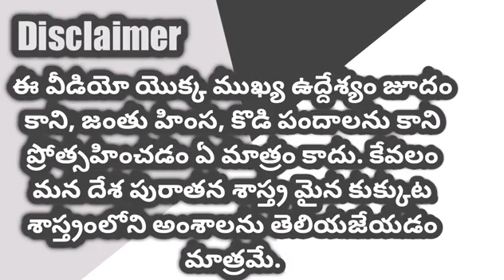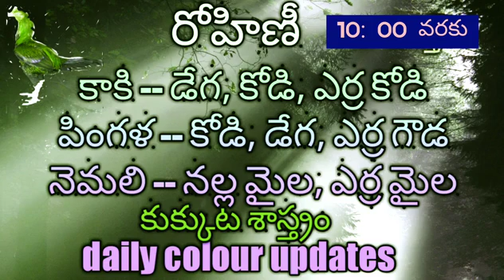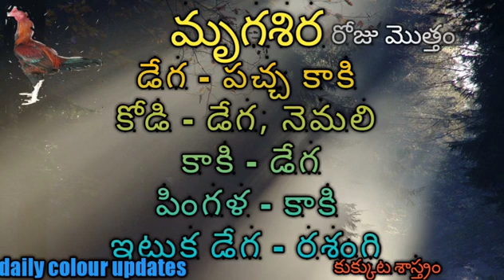31 May 22 kukkuta sastram nakshatram winning colour 🌠🌠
31 May 22 kukkuta sastram nakshatram winning colour 🌠🌠